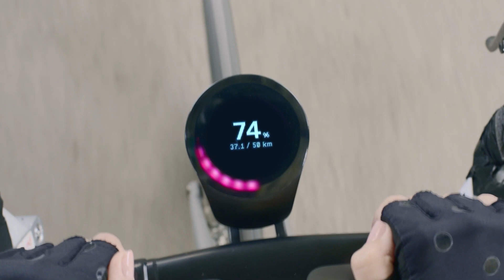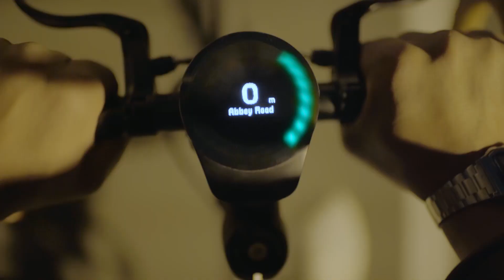Smart Halo 2 Bicycle Gadget is Now Available On Amazon🚲